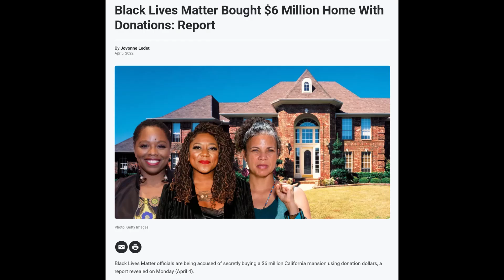Tour of BLM $6 Million Dollar Luxury Mansion